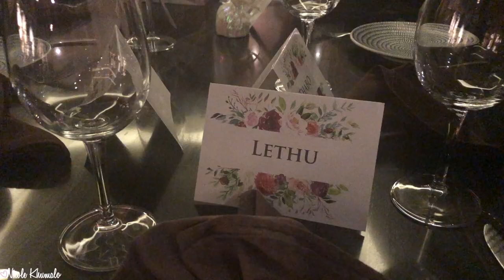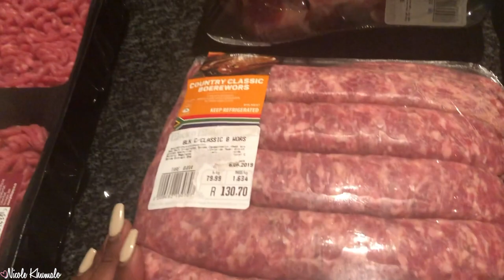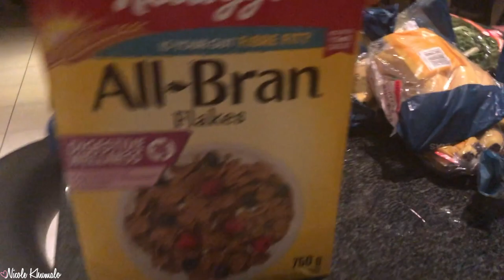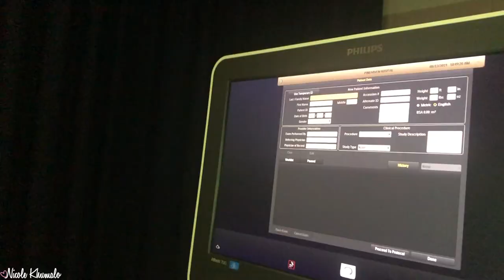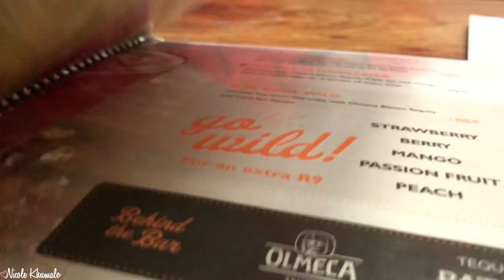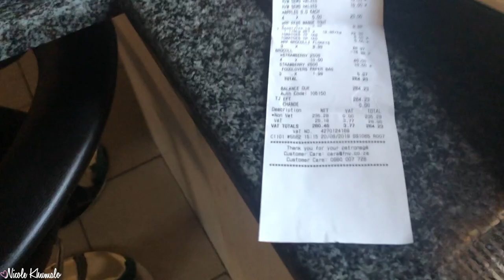BIRTHDAY DINNER🥳, HOOTERS WITH HOPIE 🌮AND GROCERY HAULS 🛒 #27♡ Nicole Khumalo ♡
☆ O P E N   M E   U P ☆

☆ S O C I A L   M E D I A ☆ :

♡ F A C E B O O K P A G E

♡  S N A P C H A T:  Nicolekhumalo

POSTAL ADDRESS:
POBox 366
Ruimsig
1732